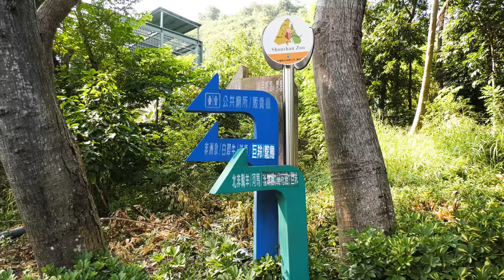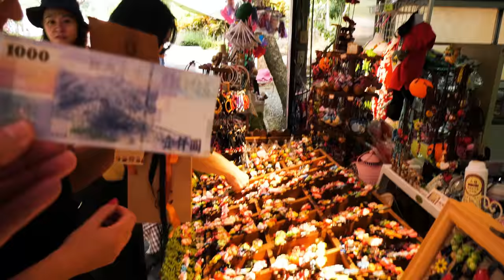Taiwan Kaohsiung Zoo Part 2 動物園 4K